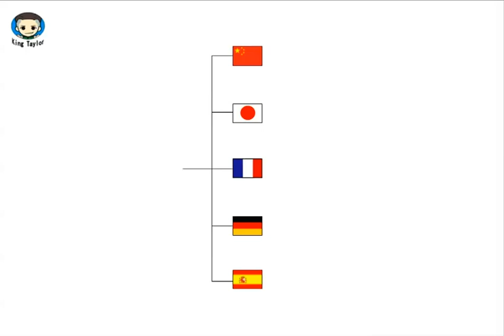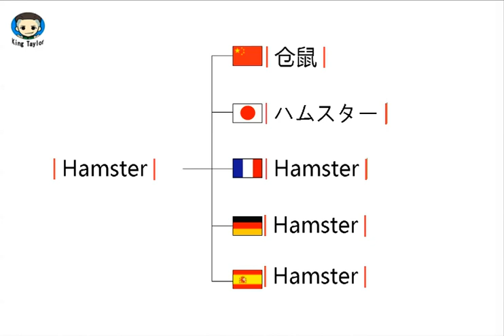How to translate Hamster in German，French，Japanese，Chinese and Spanish—Common language